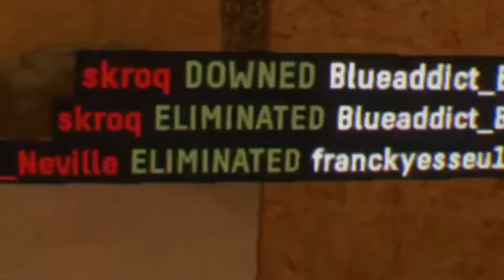Firewall one day in action 021